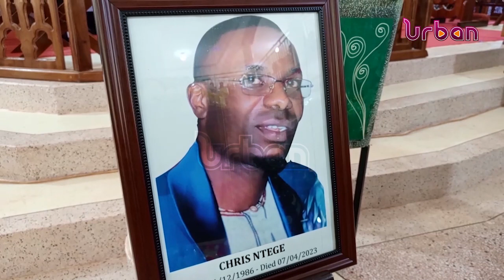Grief as family buries 4 bodies